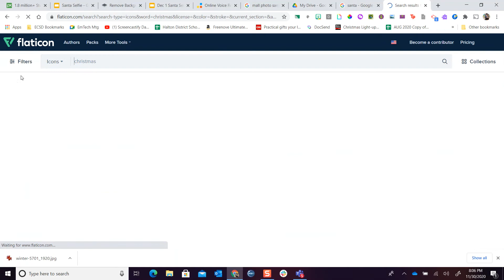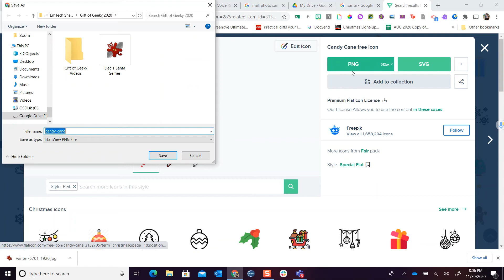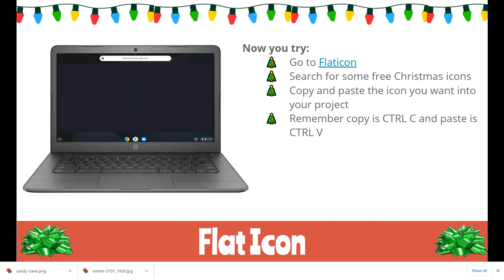Santa Selfie Adding Flat Icons